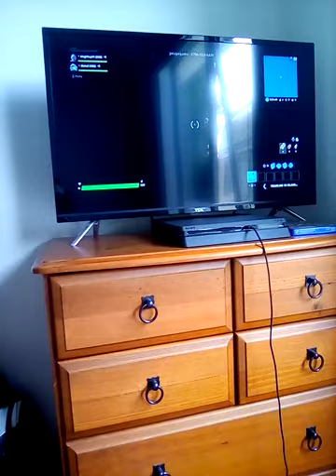Fortnite 1v1 rageing